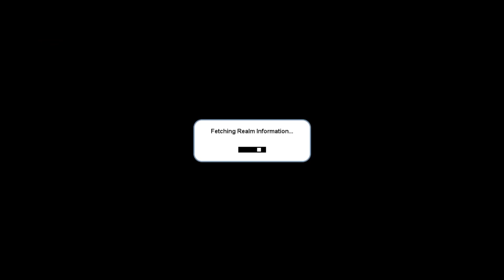25 Subscriber Giveaway | Raffle | Steps To Enter | Cubic Castles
You have a very good chance of winning 1,000c and a Player NPC!
There will be a total of 5 winners!
There's also a dispenser with some decent wearable prizes! (Total of 25)
As always, please like if you enjoyed the video! :)